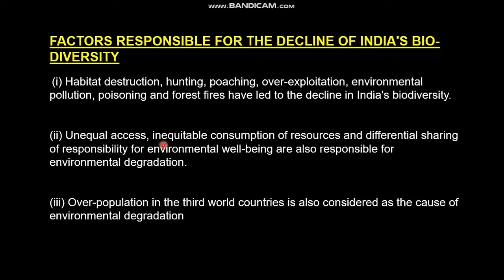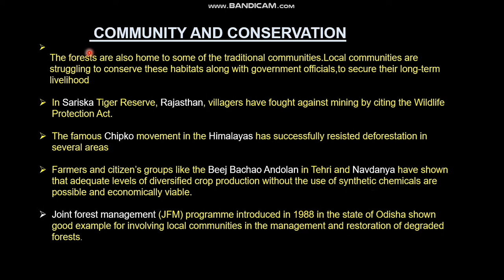CBSE CLASS 10- FOREST AND WILDLIFE RESOURCES (PART 3)